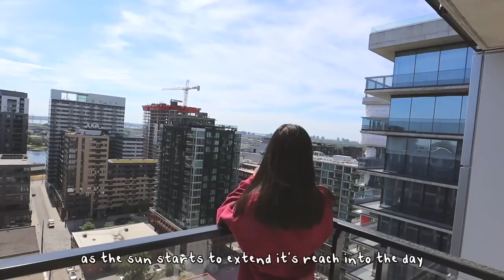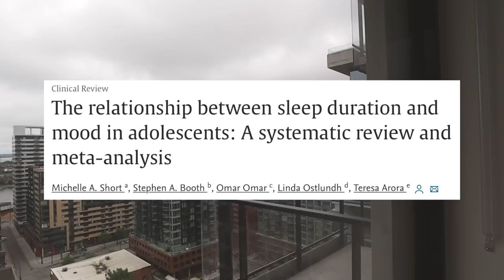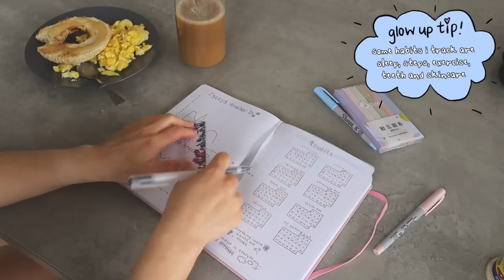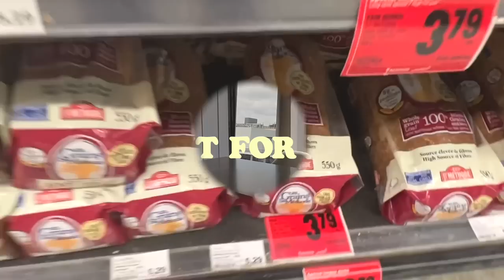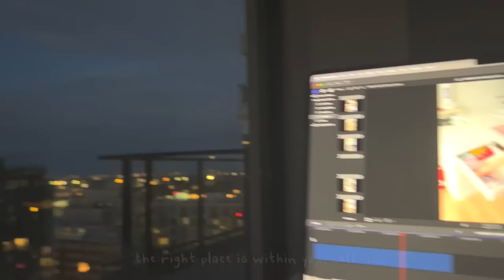how to have a GLOW UP ⋆˙⟡♡ become a new version of YOU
what does a glow up even mean? in today's video I'm going to talk about ways to glow up both externally and internally ♡

00:00 what is a glow up?
01:00 regular & consistent sleep
02:06 skincare must-haves (morning)
02:46 exercise (recommendations)
03:50 makeup to enhance your features
05:05 journalling for organization & the mind
05:56 building unstoppable self confidence
06:48 simple hair & skin tip
07:04 staying consistent when you don’t want to
08:28 spend time alone
09:12 surround yourself w/ positive people (& cut the toxic ones)
11:00 do it for you
12:11 the right place

music
❥ Music by Zachary Friederich - The Ballad Of Janie Sue And Johnny Blue (Instrumental)